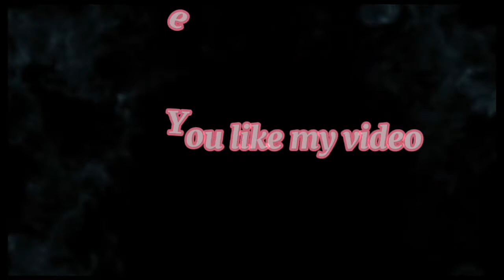Miswa with Egg Soup@Melva Oblino Official